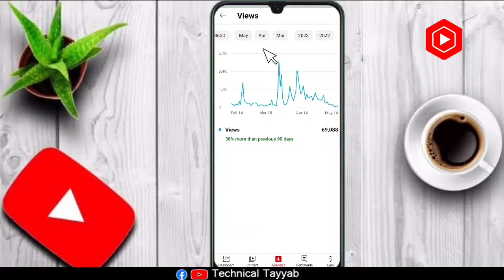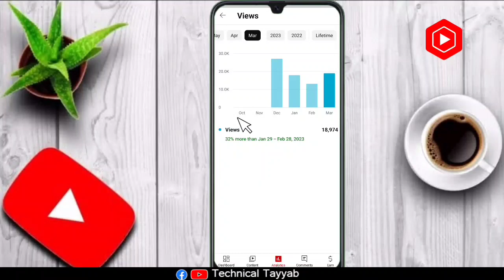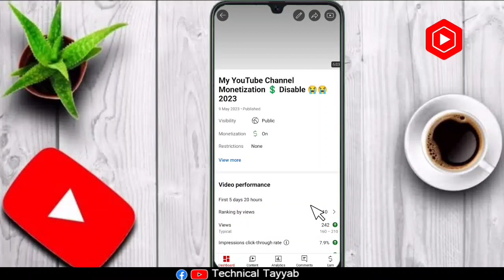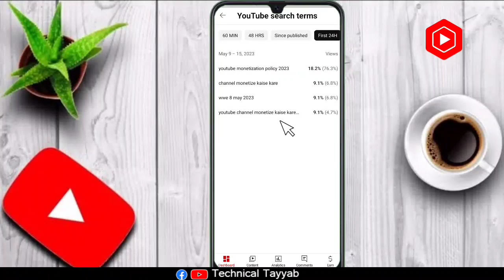How to Get More Views through YT Studio App || YT Studio Latest Update 2023 || Youtube Latest Update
Topic Covered:
YT Studio Latest Update 2023